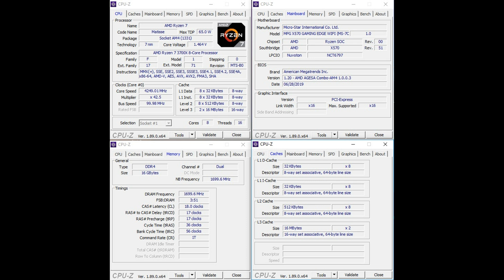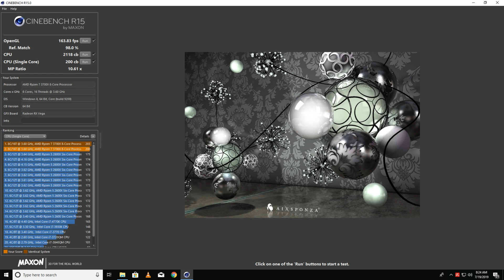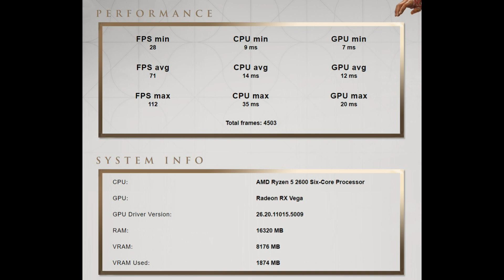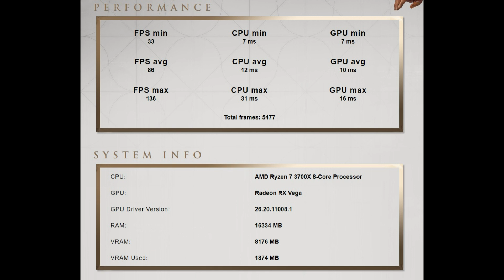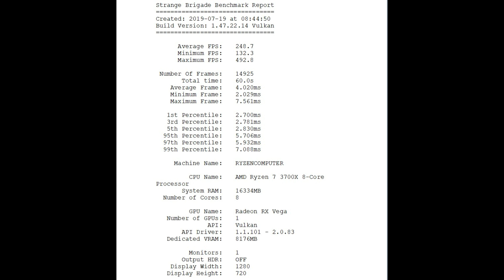AMD R7 3700X vs R5 2600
Sorry for the delay. Had to fight tooth and nail to get her up and running at 100%, then I got caught up in playing around with her! This video I'm just showing the performance difference between my last gen R5 2600 running at 4.0GHz and my new R7 3700x at stock.  ( voltage set at 1.35.)